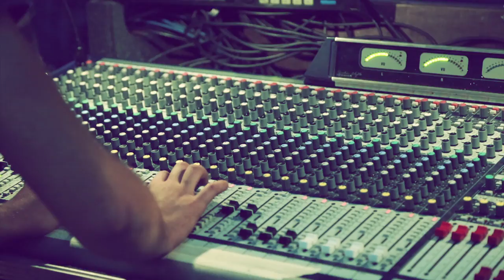FreeUni & AgrUni Welcome Party 2013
თავისუფალი და აგრარული უნივერსიტეტის სტუდენტების მიღება